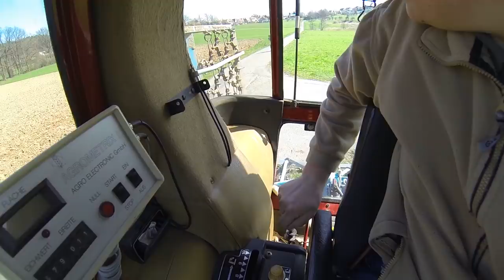FarmVlog vom "gla Gartenthoma" 141Die ganz alltägliche Arbeit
Heute:

Stallarbeit wie jeden Tag und was ist sonst noch so los.

Kanalinfo